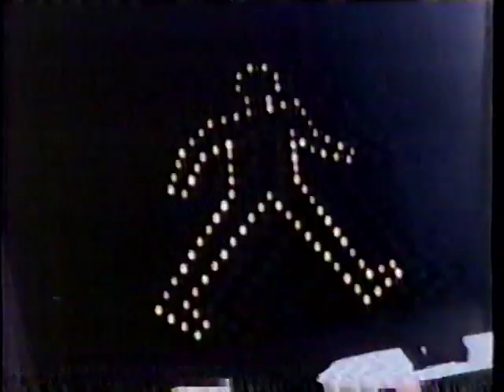Publicité - Saturn - L'automobile Réinventée de Toutes Pièces (1993)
Pub Québec Annonce